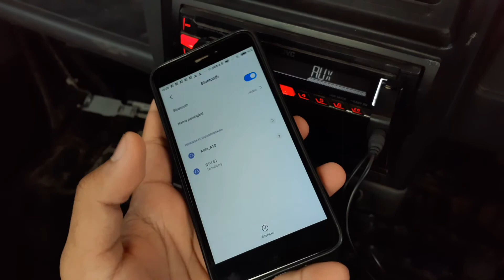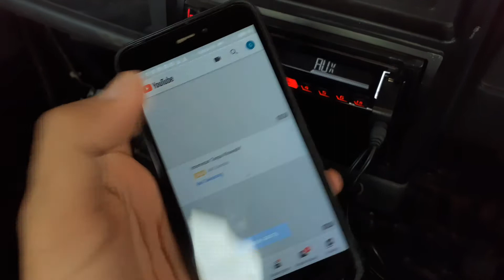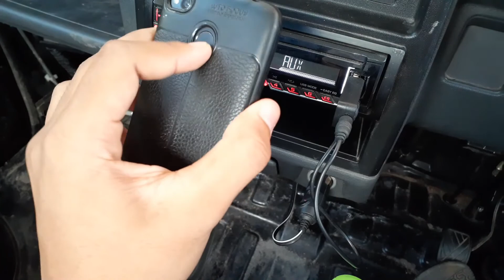Cara Mendengarkan Musik Di Mobil Tanpa Kabel / Menggunakan Bluetooth (USB Bluetooth Audio Receiver)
sebuah alat yang memudahkan kita untuk mendengarkan musik tanpa menggunakan kabel sehingga tidak ribet